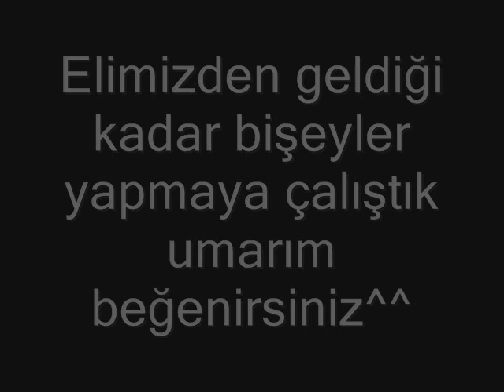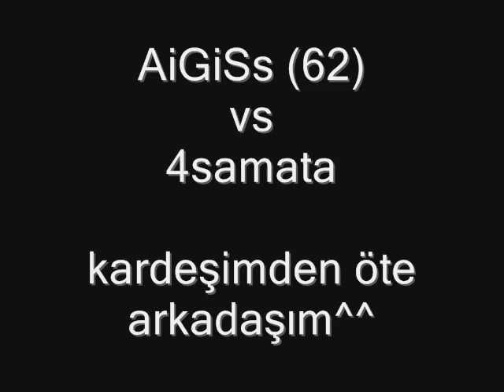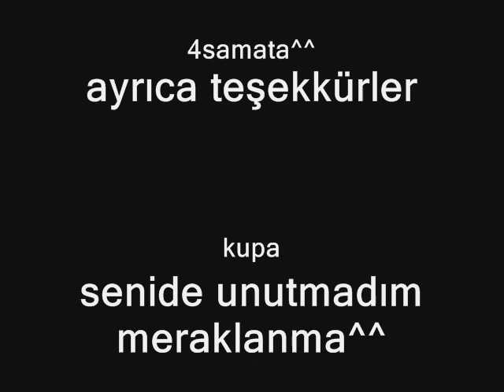Metin2 AlestaTr Vs AiGiSs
bir kac vs